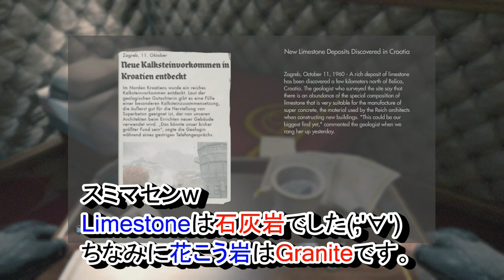【Wolfenstein 実況 Part⑤】テキトー翻訳で挑む新ウルフェンシュタイン (濡れ場の後のグダグダ)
▶続きが気になる方はこちらから

20年前・・・当時パソコンでプレーしたことのあるウルフェンシュタイン。そのシリーズの最新作をXbox Oneでプレーしていきます！

当時の私が見たら確実に腰を抜かすレベルの新作ですｗ当時から下手でしたが、磨きをかけた下手っぷりとテキトー翻訳でガンガンプレーしていきます。

とりあえず、最後まで(ほぼ)毎日UP予定。

▶日本語版の発売日

PS3、Xbox360、PS4→6月5日発売
Xbox One→9月5日発売